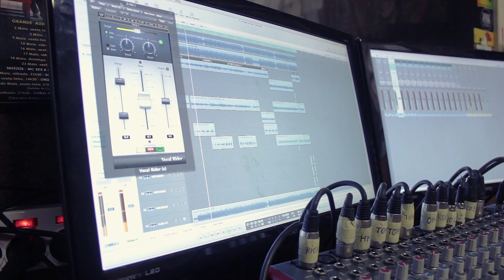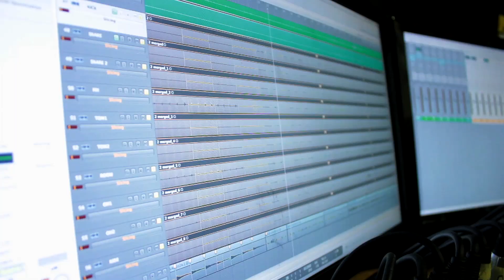Estúdios Promised Land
Vídeo promocional dos Estúdios Promised Land
Editado por Ivan:

Serviços Promised Land:
-Gravação
-Mistura
-Masterização